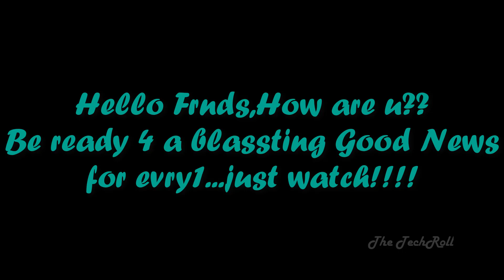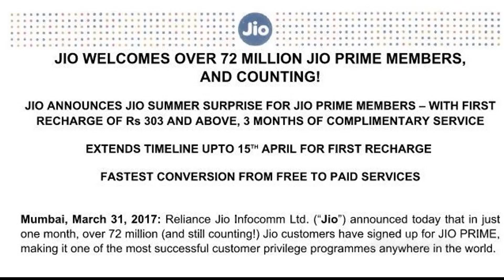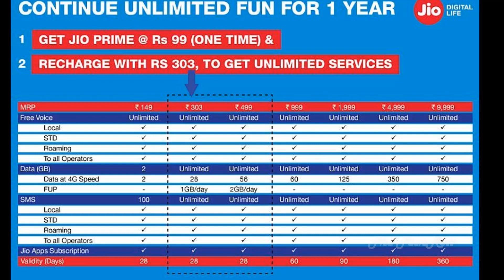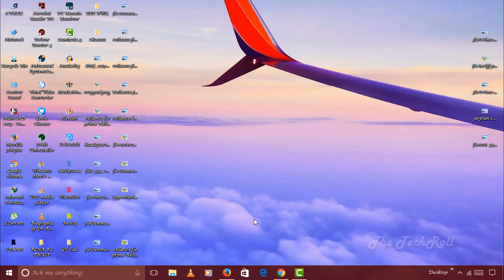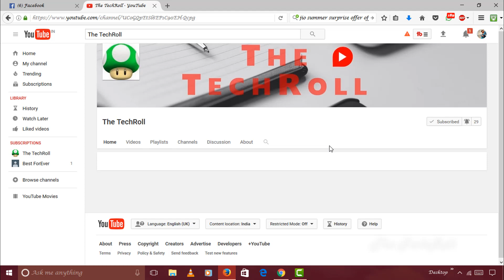JIO PRIME SUMMER SURPRISE OFFER Launched | Free Unlimited Data for 3 Months Till JULY 2017[Hindi]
Mukesh Ambani G ne new offer release kiya Aaj se jiska name hay JIO Summer Surprise Offer. Ish Video me aap ko pata chalega JIO Summer Surprise Offer k bareme.Iske faidey,rules,procedures,etc.So is video ko last tak dekhiye frnds n Jio ka summer offer ka faida uthaiye jald se jald.

Shutdown ur PC automatically after a certain time using CMD without any software in win 10/8/7